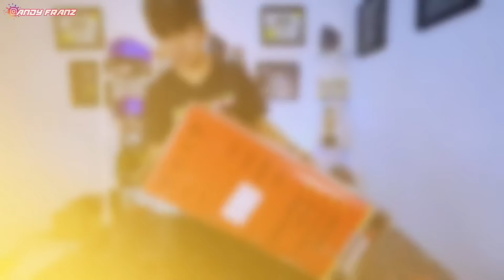REAKSI DOI LIHAT MOTORNYA SUDAH FULL KITA MODIFIKASI‼️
Oke Boy pada konten kali ini motor Vario si doi sudah selesai kita modifikasi dengan model minimalis harian dan kali ini kita akan tukarkan dengan motor MX King phoenixnya karena banyak dari permintaan kalian semuanya untuk dibuatkan konten MX King Phoenix kembali sehingga karena semuanya sudah beres dan akan kita lanjut modif ke depannya nanti untuk varionya kali ini kita akan serahkan aja motor ini ke si doi agar Mx king phoenixnya kembali di kita bisa kita buat buat konten untuk kedepannya nanti Boy jadi kira-kira seperti apa reaksinya si doi lihat motornya sudah selesai dimodifikasi yuk tonton videonya Boy. . .